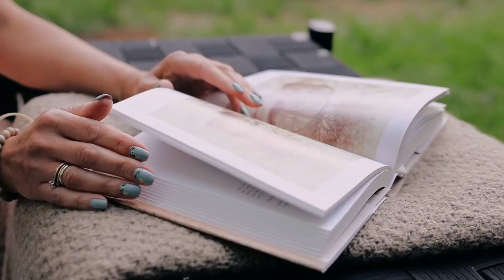Фёдор Михайлович Достоевский / Идиот / рекомендуется к обязательному прочтению